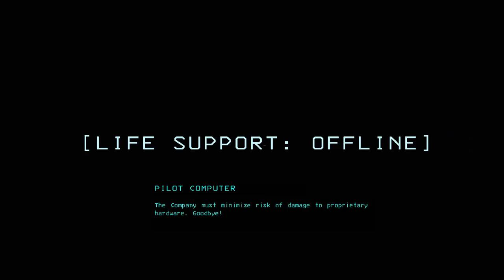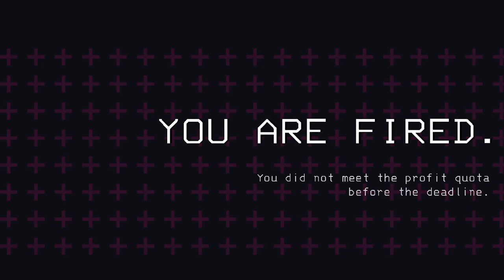lethalcompany moments with the BG crew